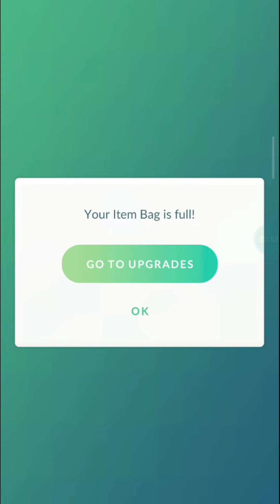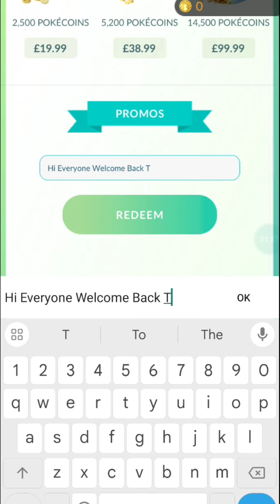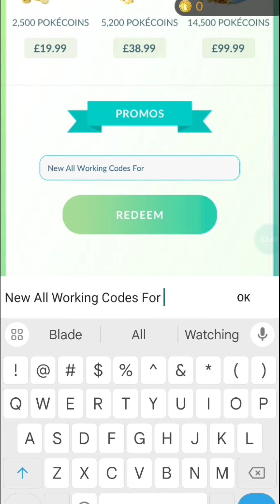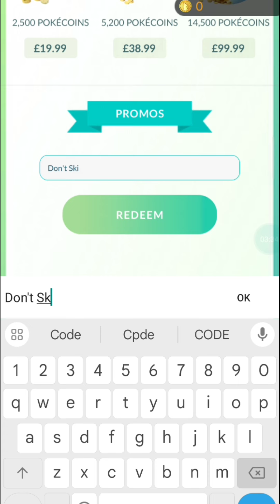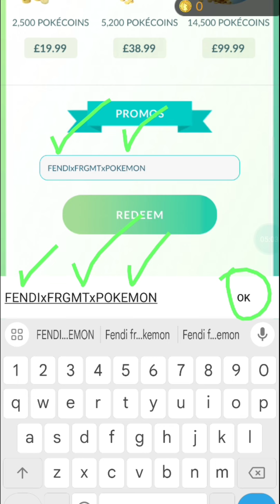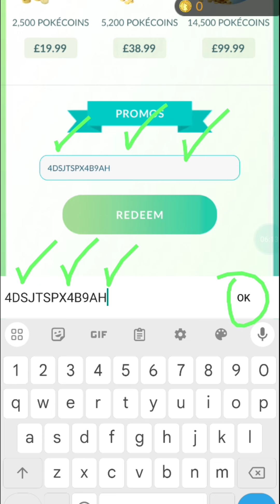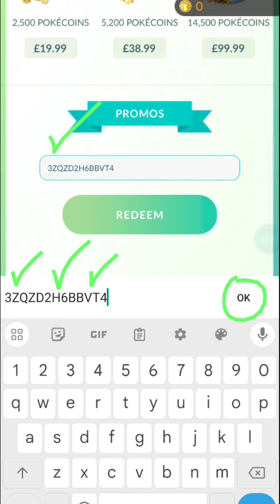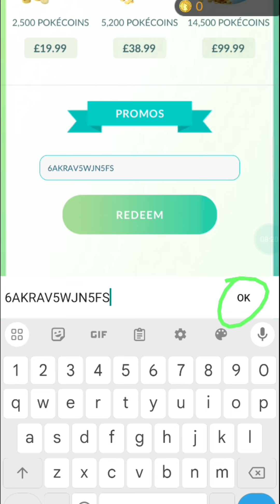⚠️UPDATE 2024!⚠️ POKEMON GO PROMO CODES 2024 - POKEMON GO CODES 2024 - CODE POKEMON GO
🔍 pokemon go
🔍 pokemon go promo codes January 2024

Tap ‘Shop‘.